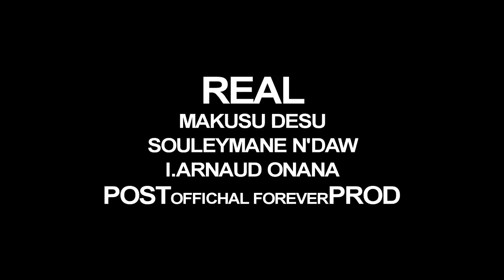CYLIA_CHANTEUSE_CONCOURS MASSYWOOD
POUR SOUTENIR CELIA VOTE SUR LA PAGE FAN FACEBOOK DE MASSYWOOD
EN CLIQUANT "J'AIMMMMME" SUR SA VIDEO